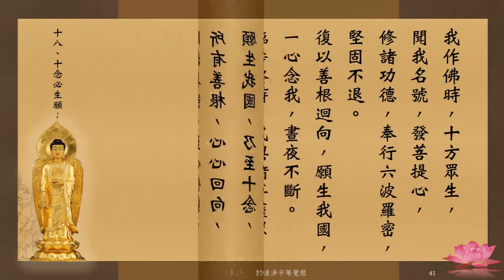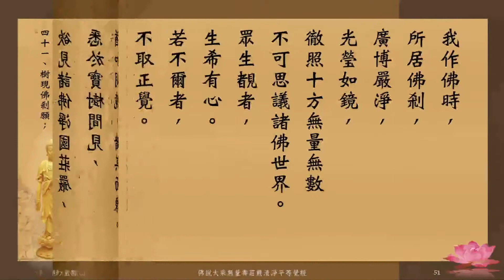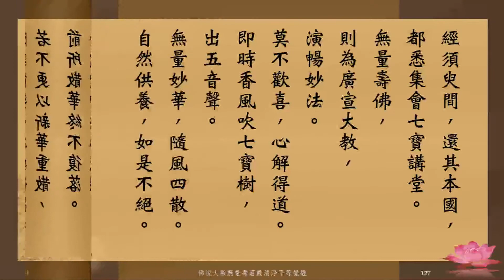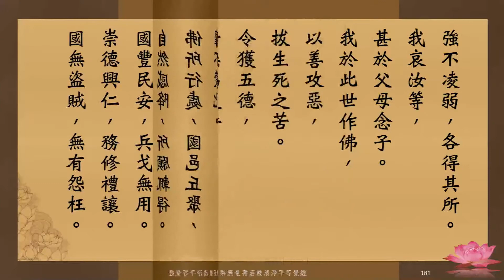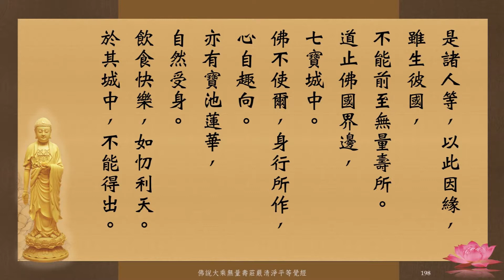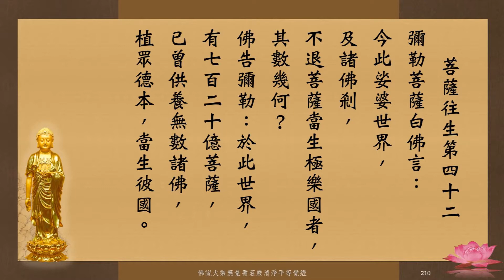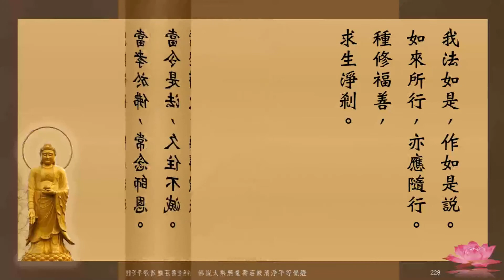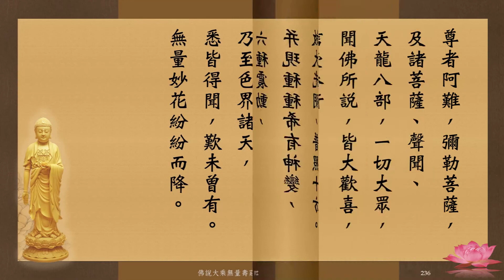經典讀誦《佛說大乘無量壽莊嚴清淨平等覺經》會集本崔居士恭讀